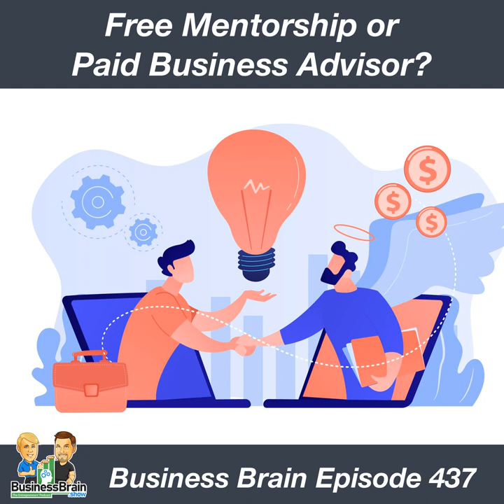Free Mentorship or Paid Business Advisor? Business Brain 437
Chapters:
00:00:00 Business Brain – The Entrepreneurs’ Podcast #437 for Wednesday, April 5th, 2023
00:01:13 Will you make my business successful?
00:05:26 SPONSOR: Factor, America’s #1 Ready-To-Eat Meal Kit, can help you fuel up fast with ready-to-eat meals delivered straight to your door. Head to FACTORMEALS.com/brain50 and use code brain50 to get 50% off your first box.
00:06:53 SPONSOR: Thinkific Plus is a powerful training platform that lets you create materials to educate your customers so they stay being customers. Get one month of Thinkific Plus FREE at Thinkific.com/BusinessBrain today.
00:08:30 How can we be successful together?
00:17:25 BB 437 Outtro